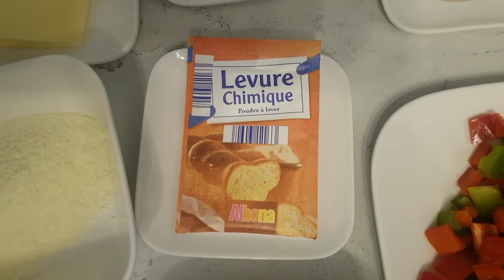ألذ مسمن بحشوة رائعة مورق بالزبدة نوازيت جربيه لن تندمي أبدا، Messamen farcis, c'est top du top